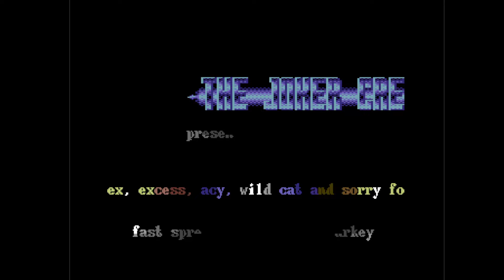C64 Crack Intro: 1989 The Joker Crew Intro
Airwolf/F4CG